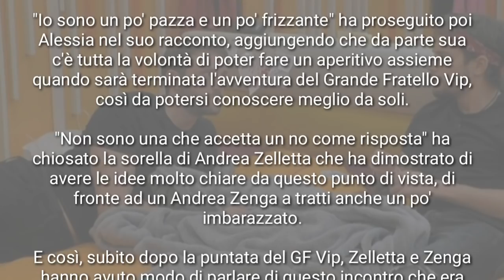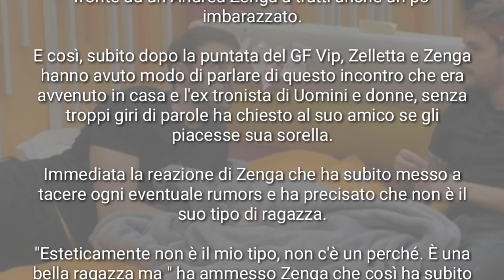ANDREA ZENGA PARLA CON ZELLETTA DI SUA SORELLA DOPO LA PUNTATA " ESTETICAMENTE NON È IL MIO TIPO "